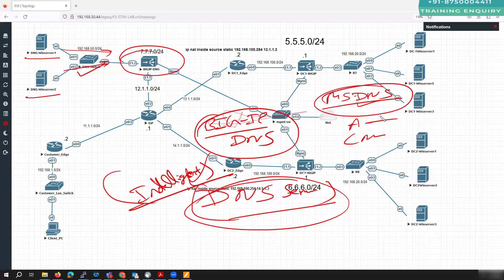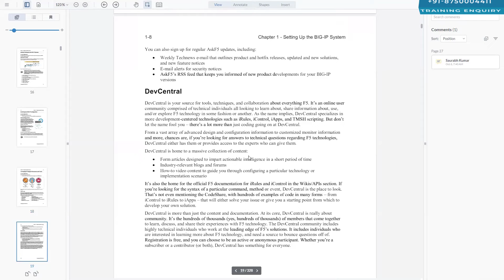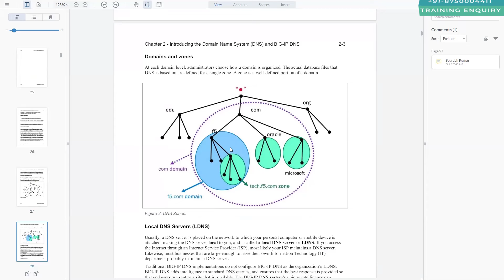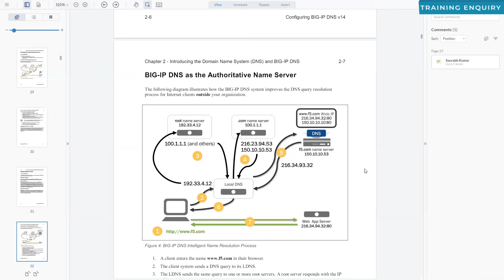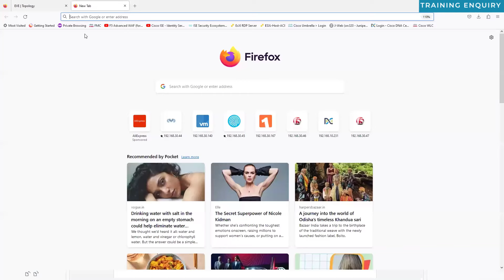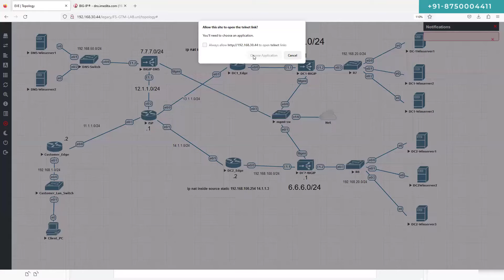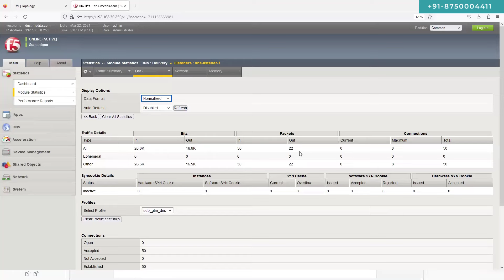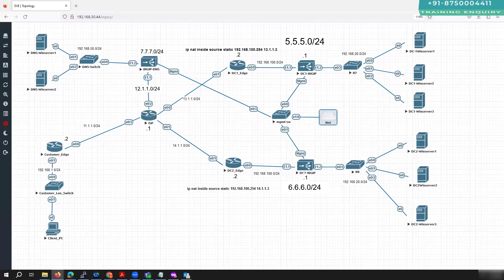BIG IP F5 DNS GTM by I-MEDITA | Day 1: F5 Load Balancer Training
In this comprehensive video series, we delve into the world of BIG IP F5 DNS GTM, equipping you with the knowledge and skills to master load balancing and optimize network performance.

Throughout this training, we'll cover everything you need to know about F5 DNS GTM, starting from the basics and gradually progressing to advanced concepts. Whether you're a beginner looking to understand the fundamentals or an experienced professional aiming to enhance your expertise, this series is tailored to meet your learning needs.

In this inaugural session, we kick off our exploration by providing an overview of F5 Load Balancers and diving into the fundamentals of BIG IP F5 DNS GTM. From understanding the role of load balancers in modern networking to exploring the key features and functionalities of F5 DNS GTM, we lay a solid foundation for your journey into the realm of application delivery controllers.

Our expert instructors at I-MEDITA bring years of experience and industry insights to ensure that you receive top-notch training. With a blend of theoretical explanations, practical demonstrations, and real-world examples, we make complex concepts easy to grasp, empowering you to apply your newfound knowledge effectively in your projects and professional endeavors.

Key topics covered in this session include:

Join us on this exciting journey as we unravel the intricacies of BIG IP F5 DNS GTM and unlock the full potential of load-balancing technology.

Don't miss out on the opportunity to become a proficient F5 Load Balancer expert with I-MEDITA. Get ready to elevate your skills and take your career to new heights with I-MEDITA's F5 Load Balancer Training...!

Join our Jobs and Placements Telegram and WhatsApp channels today to stay updated with the latest job openings and career prospects!

This video is about:
f5
ccna
ccnp
ccie
routing
switching
bigip
vipron
automation
networking
F5 Load Balancer
BIG-IP F5 DNS GTM
F5 Load Balancer Training
Network Management
IT Skills
Network Infrastructure
Global Traffic Manager
Network Engineer
IT Professional
Load Balancing Technology
Network Security
Traffic Distribution
Data Centers
Geographical Locations
Network Administration
High Availability
DNS Management
Hands-on Training
Configuration
IT Learning
IT Certification
Network Optimization
IT Education
F5 BIG-IP
I-MEDITA Training